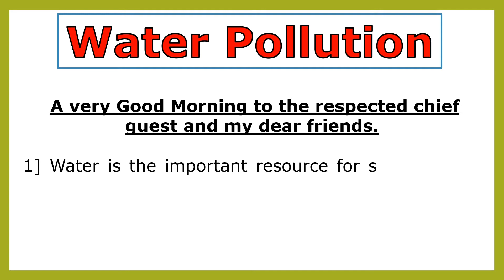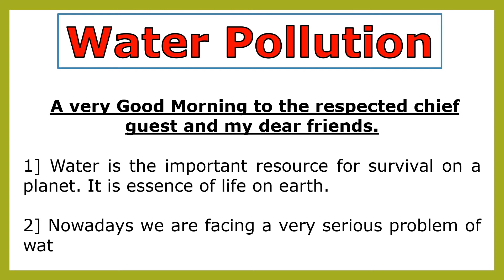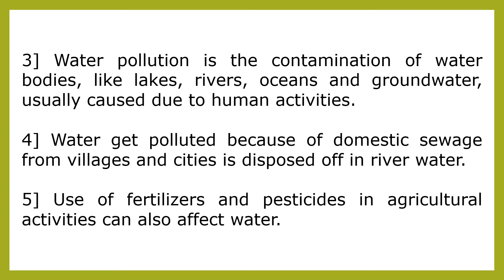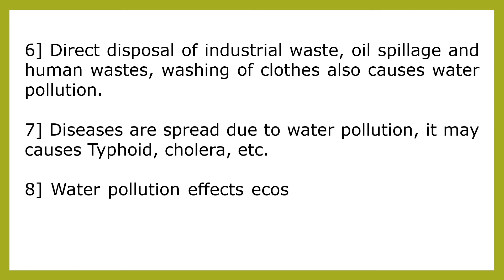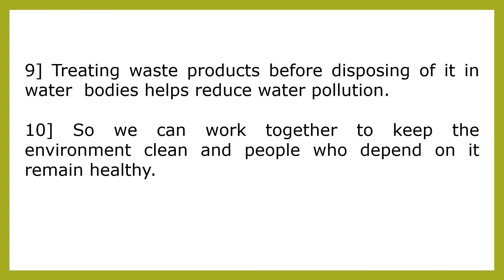Water Pollution Essay in English 10 Lines | Water Pollution Speech in English | Tutoring Planet.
HELLO EVERYONE.

In this video we have covered 10 lines on water pollution in english . essay on water pollution in english. and speech on water pollution in english. By tutoring Planet.
water is necessary for us to live. rain is the main source of water. this video is useful for all.